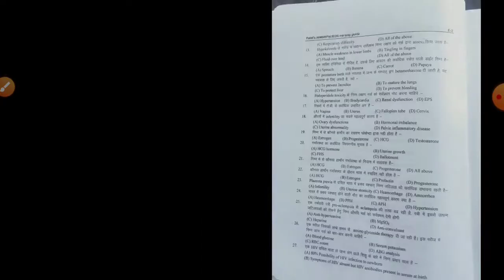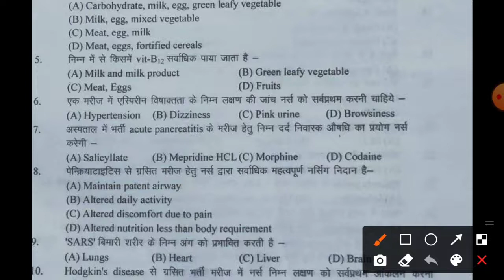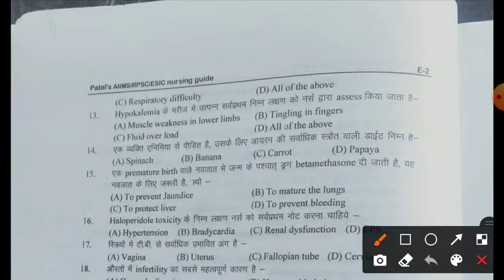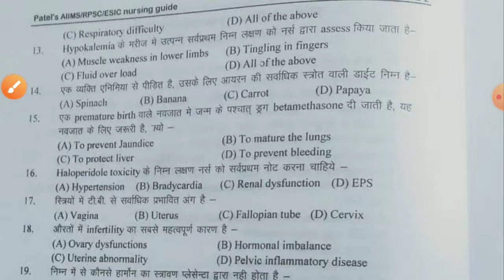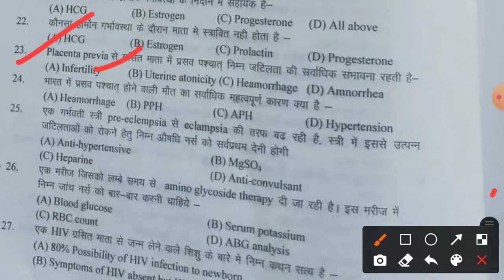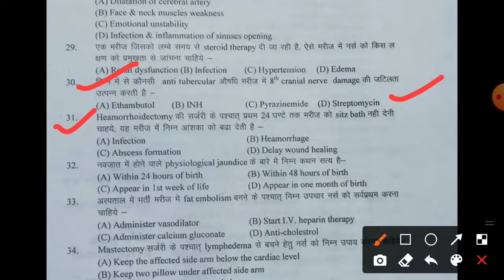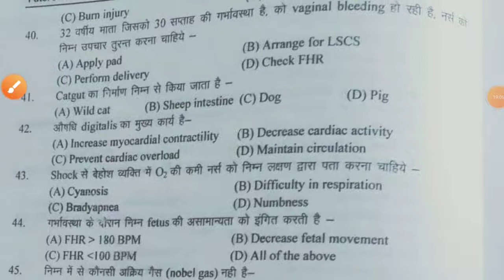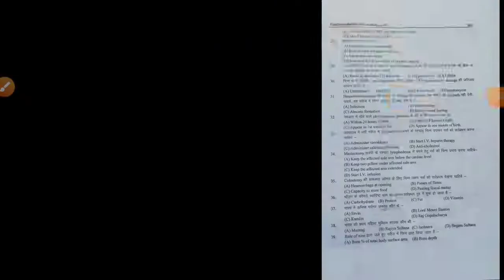ESIC staff nurse previous year solved paper with answers // Analysis Esic Level // Shift - 1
Any Query Write in comment Box.